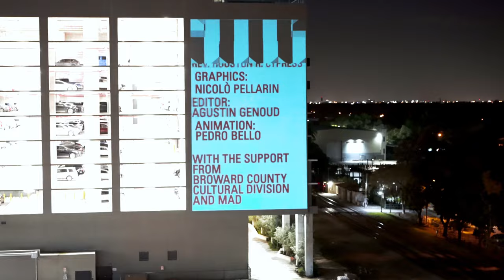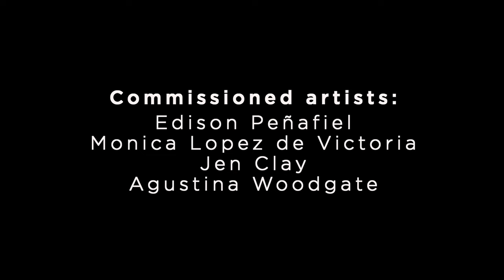Watch Art Light Up Downtown Fort Lauderdale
Watch Broward light up with 3D video art projected on three buildings in downtown Fort Lauderdale, in the heart of South Florida.
In March 2021 Broward Cultural Division presented Light the Night, a 3D video art installation in downtown Fort Lauderdale. The first activation of its kind in Broward County, Light the Night incorporated innovative 3D projection mapping technology in nightly activations from March 1-7, 2021.

Working in partnership with the Dania Beach-based creative agency Yes We Are Mad, Broward Cultural Division commissioned four South Florida artists for the open-air exhibition, “Light the Night,” a technology-based public art activation that unleashed the power of color and creativity to lift spirits and bring the community together after a year of isolation due to the pandemic.
Using art and technology, the temporary public art installations included artwork by local artists Agustina Woodgate, Jen Clay, Edison Peñafiel and Monica Lopez de Victoria, as well as video art by Quisqueya Henriquez, Samson Kambalu, Diana Shpungin and Samantha Salzinger, courtesy of the collections of NSU Art Museum Fort Lauderdale and the Francie Bishop Good and David Horvitz collection at Girls' Club, along with video art by artists Jen Stark, David Lewandowski and Matthew Schreiber.

Selected artwork was projected onto three buildings in downtown Fort Lauderdale: NSU Art Museum Fort Lauderdale, Society Las Olas, and Broward County Governmental Center.
Video by Zachary Balber Photography
Activation curated by Sofia Bastidas Vivar, Yes We Are Mad